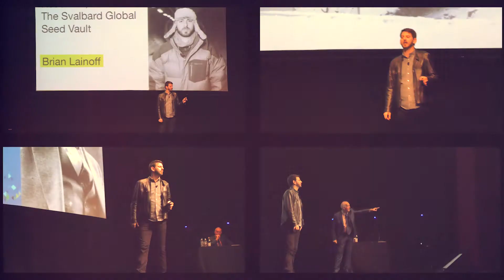BOLDtalks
BOLDtalks are series of thought-provoking events that host diverse topics by some of the world's most fascinating people.